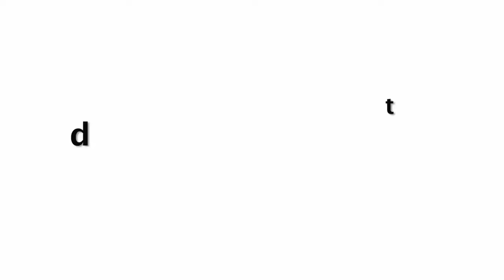अनार का जूस या अनार के दाने के फायदे | Anar Ke Fayde In Hindi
अनार का जूस या अनार के दाने के फायदे | Benefits of pomegranates.